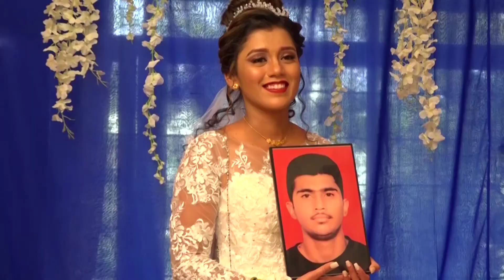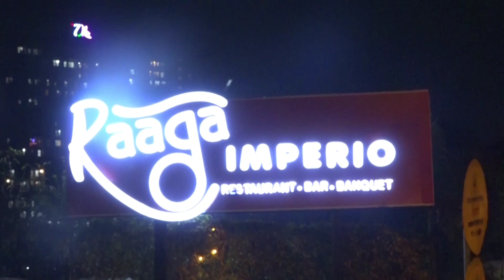Aaron🤵Weds Sharon👰 02.01.2021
Goan Wedding#🤵👰⛪#❤️.

Wonderful Moments captured by @K.P Films📽️.